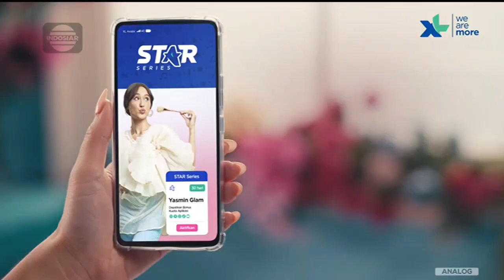XL Axiata Star Series • Paket Yasmin Glam • TVC Edisi 2023 • Iklan Indonesia 15 sec